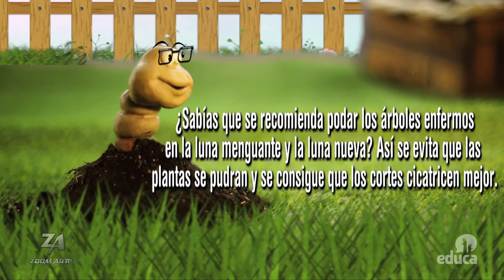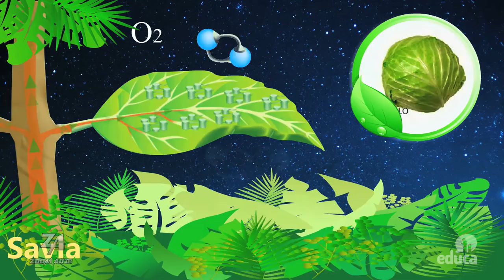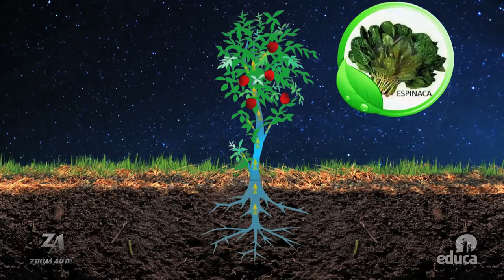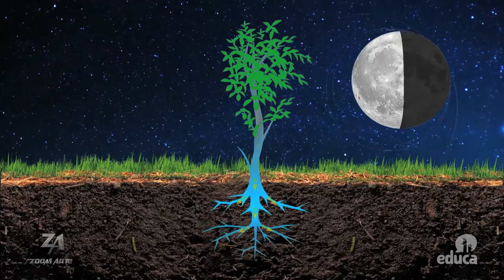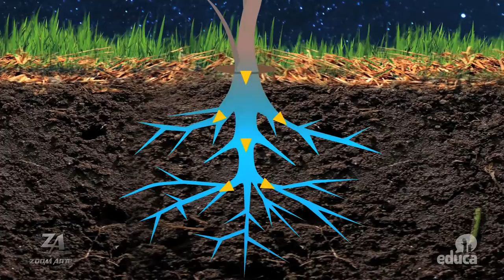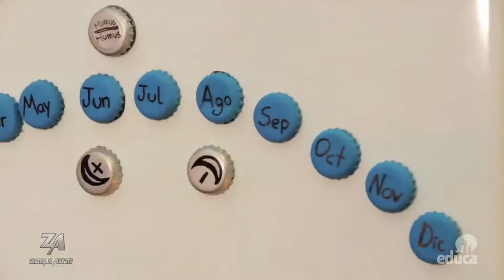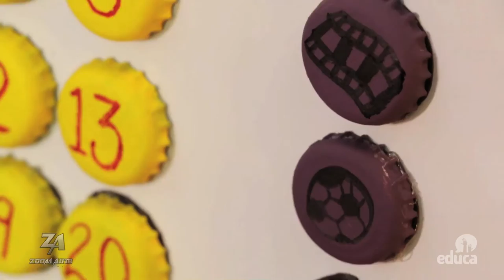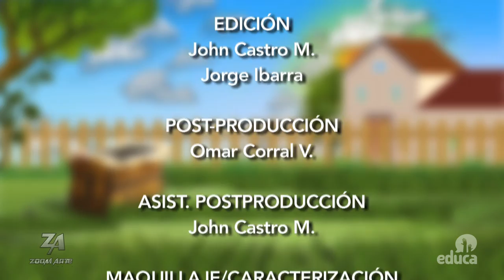HUMUS HUMUS Cap 09 (Aprende con LA LUNA que Cosechar y Sembrar en sus 4 fases Lunares.)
HUMUS HUMUS Cap 09.
En este capítulo aprenderemos sobre la influencia de LA LUNA en las Plantas, cuando, qué y como Sembrar y Cosechar en las diferentes Fases Lunares:
a) Luna Nueva o Luna Negra
b) Cuarto Creciente.
c) Luna Llena.
d) Cuarto Menguante.
De esta forma aprovecharemos al máximo nuestros Huertos Caseros, basándonos en los conocimientos de la Agricultura Ancestral

Programa de Televisión realizado por ZOOM ARTE para las franjas educativas de Iberoamérica, en Ecuador a través de  EDUCA TV.

Director Ing. Omar Corral V.